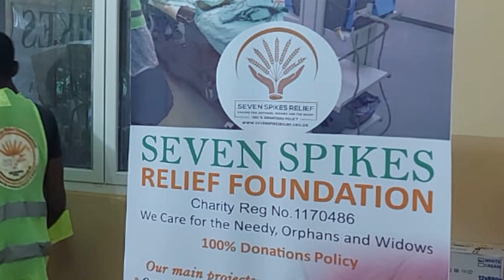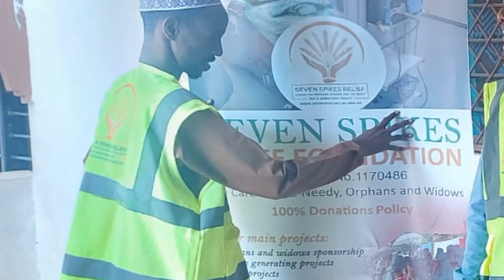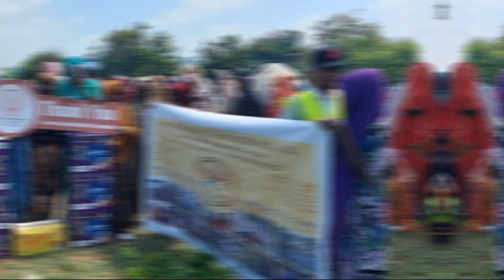Distribution of Food Packs to Flood Victims in KENYA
In response to the recent floods in Kenya, our team has been actively involved in providing essential support to those affected. Today, we are proud to share moments from our food pack distribution event, where we delivered much-needed supplies to families struggling to recover.

Each food pack contains vital resources to help families sustain themselves during this challenging time. We want to thank all our donors and volunteers for their incredible support.

If you’d like to learn more about our ongoing efforts, please visit our or click on the following link to donate.